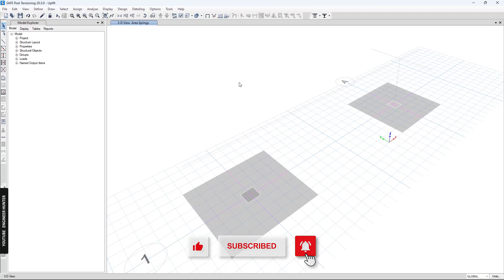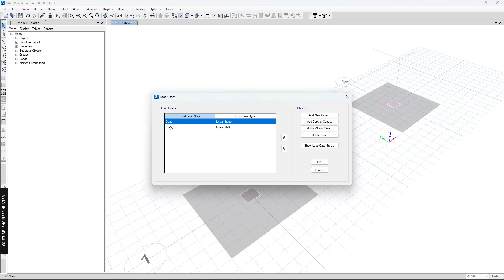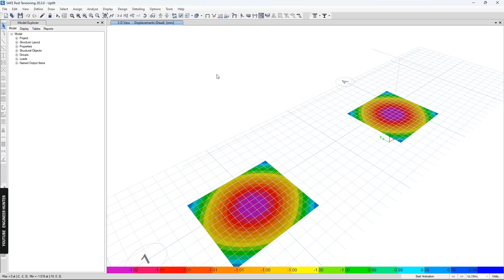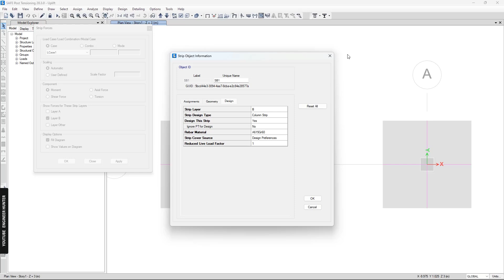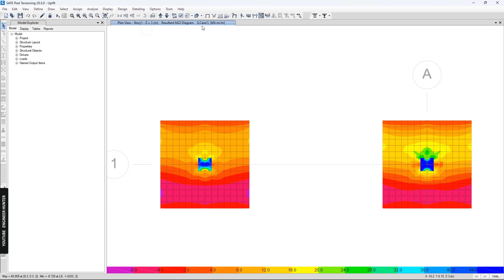Uplift Analysis in SAFE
This video shows you how to perform uplift analysis in CSI SAFE.